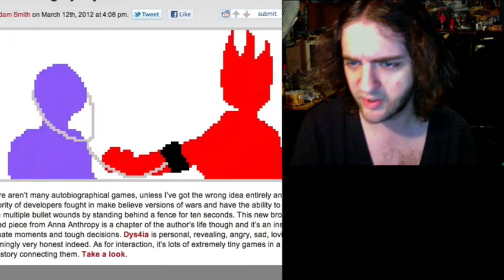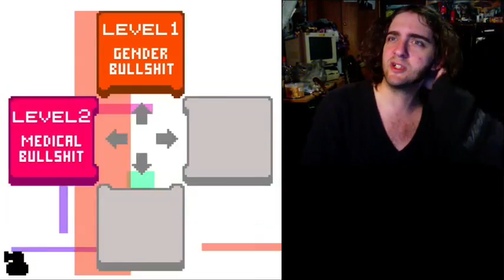LONG LIVE Dys4ia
I give this one a most emphatic thumbs up! Good message, decent concept. Could've done without the pixels approach, but I'm always saying that.